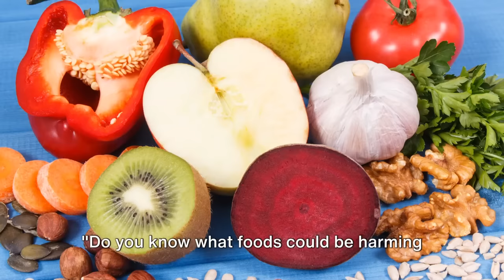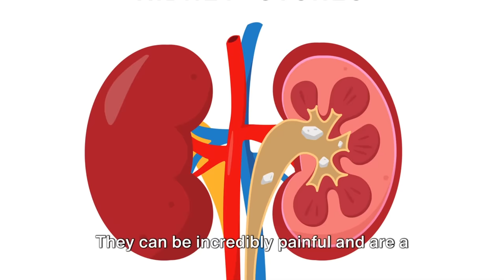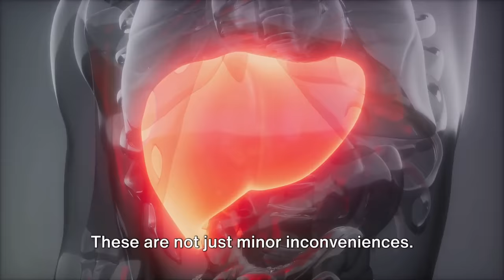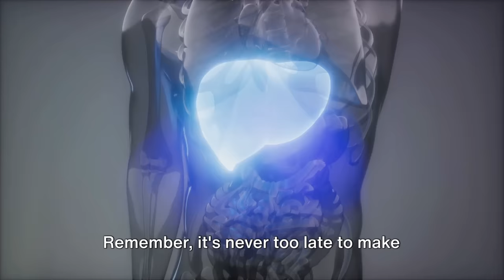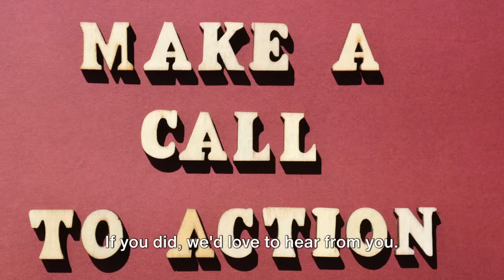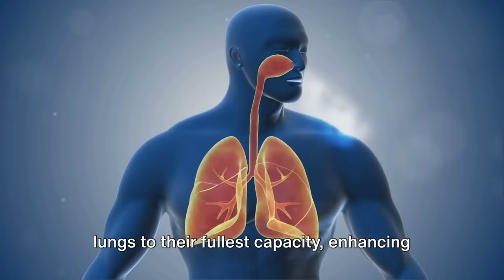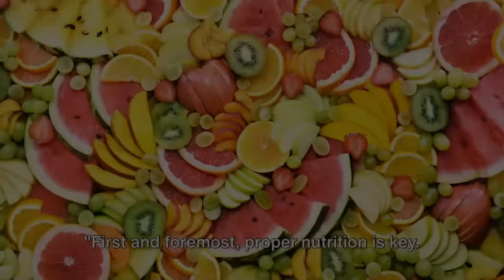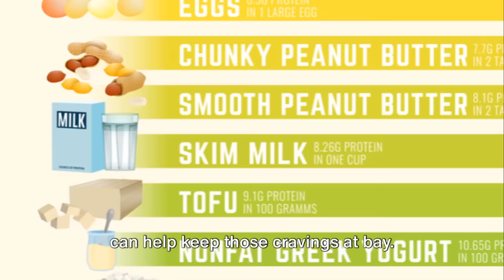How to Live a Long Life: 10 Healthy Lifestyle Tips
in this video, we have combined several videos in our library about living a healthier life.